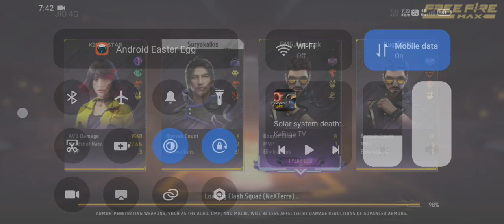CLASH SQUAD RANK RANK PUSH PART-1 (@SurajKumargamerz66,@Suraj Kumar gamer,freefiremax)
Contet- Gaming
This is FF max Clash squad Rank game play video
Part-1